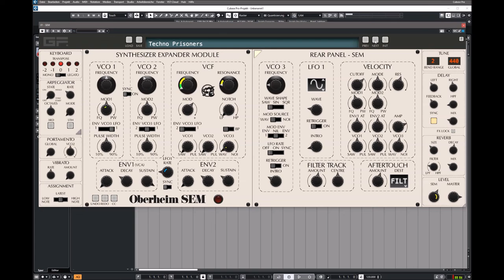GForce | Oberheim SEM | Pluck Presets (No Talk)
"When we first worked with Tom Oberheim and Marcus Ryle (an Oberheim engineer during the 80s) to create the GForce Oberheim OB-E® v2, they felt that there were no software emulations of the SEM that accurately recreated the sound and the ethos of the original monophonic SEM. We decided to change that, and under the close guidance of Tom and Marcus, we developed the GForce Oberheim SEM to ensure an experience that is truly authentic to the original instrument."

Centered around two VCOs with Pulse and Sawtooth waveforms, two ADS Envelope Generators, one LFO, and a magical, legendary Multi-Mode Filter, the SEM sound is more than the sum of its parts. In the GForce Oberheim SEM, every section of the synth has been painstakingly emulated to ensure sonic authenticity.

We’ve even modelled the authentic analog inaccuracies of the original SEM, blurring the lines between analog character and digital precision. All this makes the GForce Oberheim SEM the most authentic emulation of the SEM sound available.

Oberheim SEM – key features
* Most authentic monophonic SEM experience and sound - small package, big sound!
* The most playable SEM, full of character, and augmented with a 3rd VCO
* 400+ factory Patches designed to fit in a mix, all tagged and categorised
* Librarian for easy access to the presets (Arrow Keys Navigation)
* Arpegiator, Sequencer, Analog style Delay, Reverb
* Undo/Redo, Extend and Flip mode
* SEM presets can be exported to and imported from OB-E
* Extensive Velocity & Aftertouch modulation

Compatibility
Mac: Standalone Application, AudioUnit, AAX, VST and VST3
PC: Standalone Application, AAX, VST and VST3

About GForce Software Ltd.
Specialising in vintage synthesizer modelling, GForce Software offer a range of products with the most authentic sonic and musical quality in the virtual arena. Our mission is to inspire composers and producers by providing well crafted instruments and sounds; and to nurture those aspiring to learn and grow during their musical journey.

(£49.99 + VAT with an intro price of £29.99 + VAT)